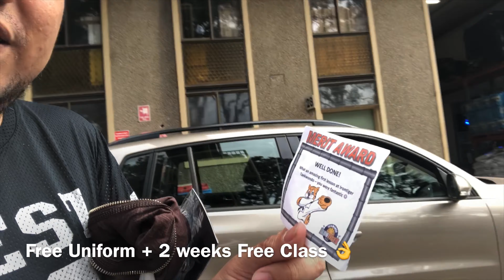We tried a FREE Taekwondo Class for kids in Sydney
2 weeks Free Taekwondo class + Uniform. 👌

After the 1st free session, we decided to enroll Jian for the full term class. We paid $50 for the registration + $38 for one Taekwondo shirt.

The per monthly fee will be $56 and will only start after the 2nd week.

He will start as a white belter. 💪

Here in Australia, the government has a strong support system in terms of family kids activities like, sports, swimming, martial arts, etc. They offer extra cash to families so that the kids can enroll into these extra lessons during school holidays.